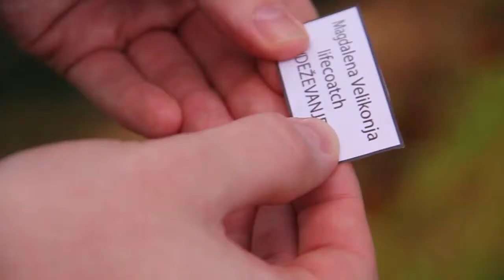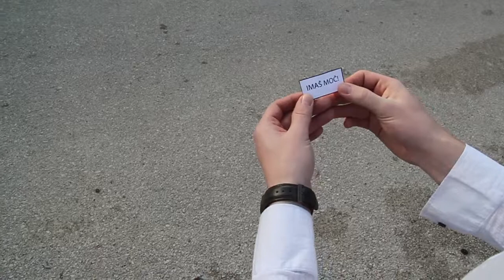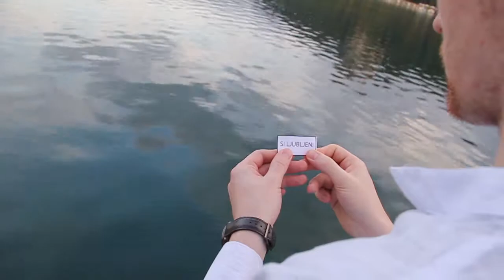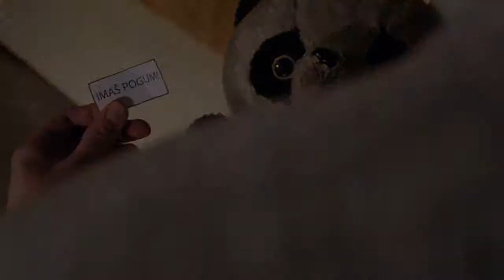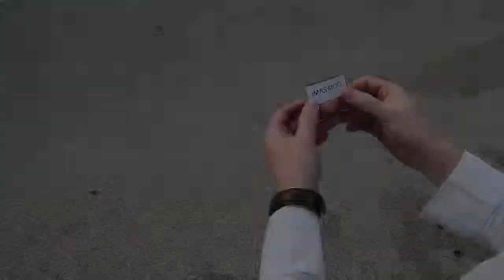Jezero na oni strani (ekipa #13: Ekipa)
Film je nastal v okviru filmskega maratona MUVIT/6x60 avgusta 2014.
Filmske ekipe so pri svojem ustvarjanju morale upoštevati 3 dane usmeritve, ki so jih izžrebale tik pred pričektom maratona.

PREDMET:
Poslovna vizitka

STAVEK:
Ti si prišel zraven, ko sva ga oblačili; fant se je ustrašil tvoje jeze in ušel.

AKCIJA:
Past